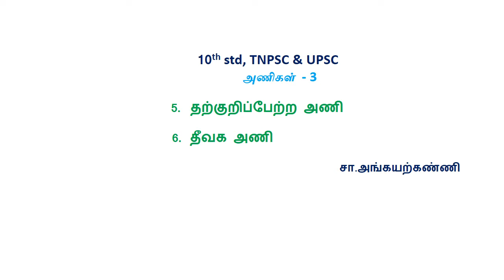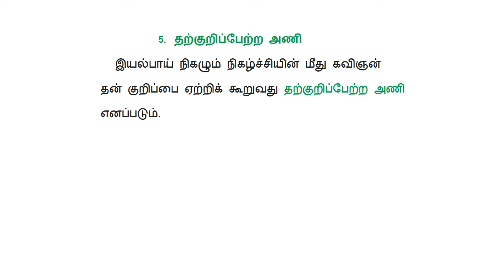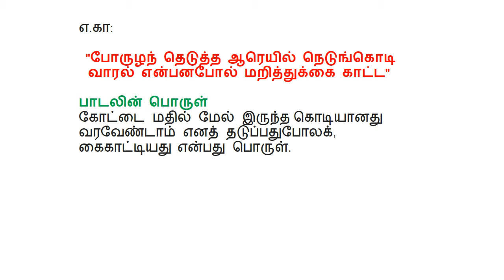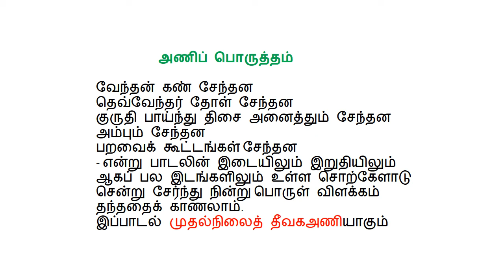10th std, TNPSC & UPSC - தற்குறிப்பேற்ற அணி& தீவக அணி சா.அங்கயற்கண்ணி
10th std, TNPSC & UPSC - அணிகள்  - 3
5.  தற்குறிப்பேற்ற அணி - 6.   தீவக அணி
இலக்கண விளக்கம் மேற்கோளுடன்
சா.அங்கயற்கண்ணி